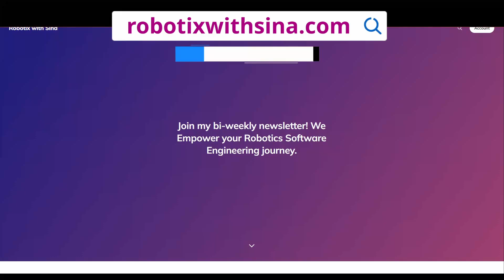Top 5 Machine Learning Books for Beginners 📚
💌Looking for a Robotics Eng Job? Join my Robotix Jobs Weekly Newsletter for only $5

Best Machine Learning Books:

Chapters & Resources:
00:00 Intro

00:31 Book 1
Machine Learning For Absolute Beginners

01:14 Book 2
The 100-Page Machine Learning Book

01:51 Book 3
Machine Learning for Hackers

02:24 Book 4
Hands-On Machine Learning with Scikit-Learn, Keras, and TensorFlow

2:49 Book 5
Deep Learning

03:09 Free Book
Machine Learning for Humans :